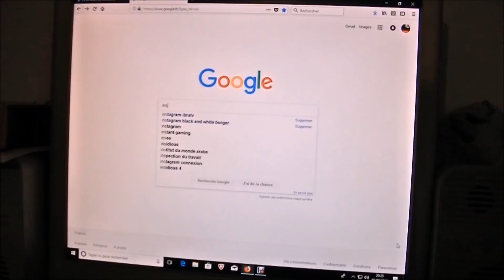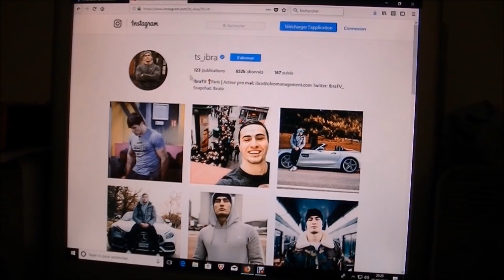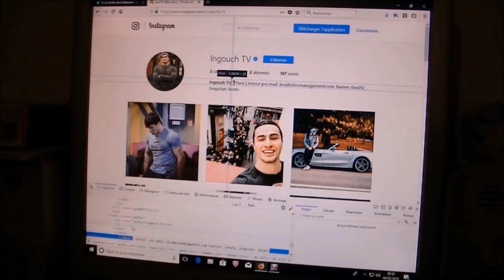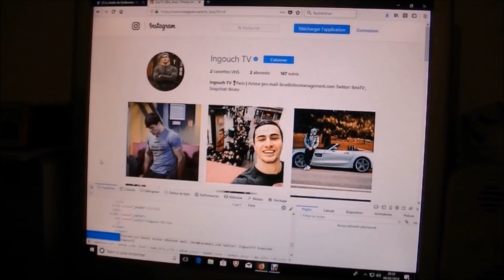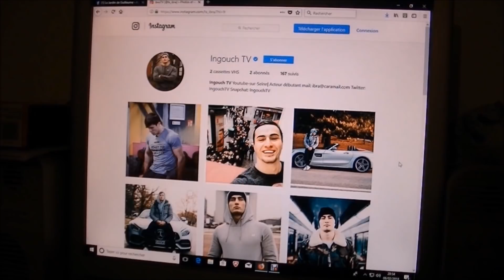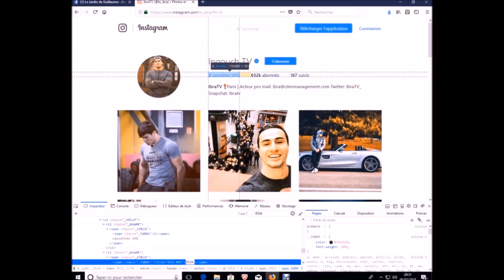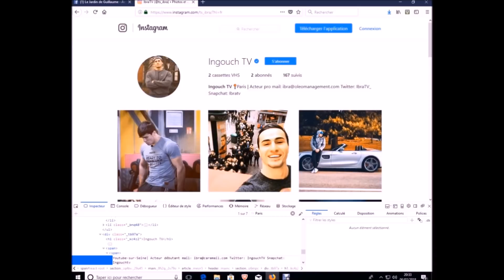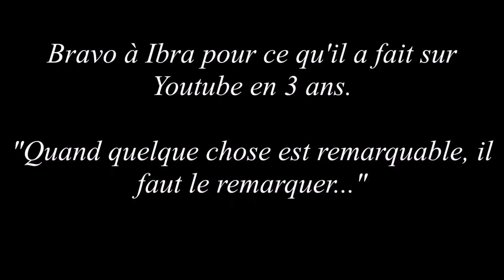[PRANK] JE PIRATE L'INSTAGRAM D'IBRATV !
Dans cette vidéo, je pirate le compte Instagram d'IbraTV afin de modifier son pseudo, son nombre de publications, son nombre d'abonnés et sa description !